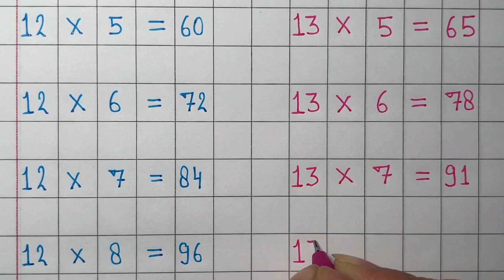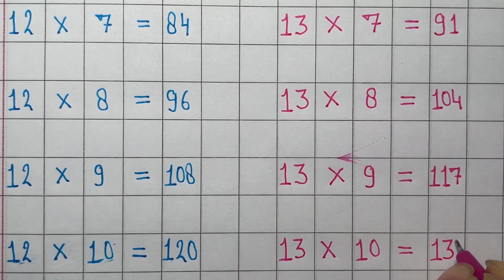Table of 12 and 13| Teaching times tables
Table of 12 and 13, Teaching times tables, 12 and 13 table . At our channel, we are committed to providing high-quality educational content that promotes effective learning. We believe that mastering multiplication is of utmost importance, and with this tutorial, we aim to empower learners with the necessary tools to succeed. Join us on this educational journey as we dive into the fascinating world of the table of 4 and 5. Don't miss out on this invaluable resource – hit play now and unlock your multiplication potential!

table 12 and 13
multiplication of 12 and 13
multiplication of 12
multiplication of 13
maths
tables
pahada
12 aur 13 ka table
12 table 13 table
12 and 13
12  and 13  table
easy teaching
table teaching
kidz ethical duniya
learning
kids learning

👉I hope you all enjoy our video and may it will be helpful to you👍.